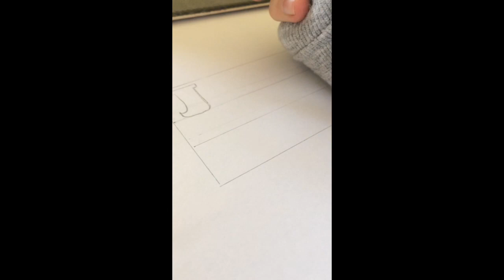Dirt bike quotes.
Sorry all that there hasn't been any new videos recently. I was on vacation for two weeks and now with school ending its getting harder to make time to film. Im going to still try and post every week.

Enjoy todays quote that I am drawing and colouring in the video!